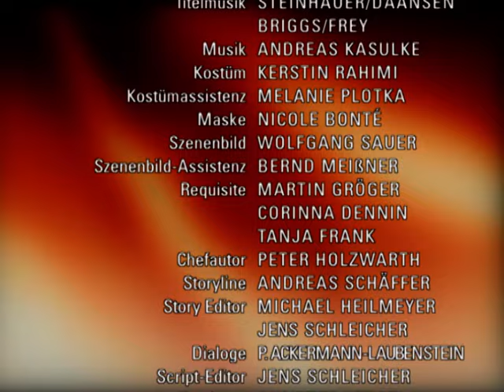Verbotene Liebe - Folge 2244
1. Felix hilft Robin dabei, in Kevins haut zu schlüpfen
2. wird David Tanjas reizen endgültig erliegen?
3. Hanna glaubt an ihren Albtraum vom eigenen Tod

1. Robin kann sich der brenzligen Situation im Bad mit Kevins Freundin Coco gerade noch entziehen. Daraus lernen Felix und Robin, dass sie die Täuschung, Robin sei der aus dem Gefängnis entlassene Kevin, noch besser vorbereiten müssen. Obwohl Robin zwischenzeitlich Zweifel über das Gelingen des Täuschungsmanövers hegt, fügt er sich, nicht allein Felix zuliebe, der hofft, auf diese abenteuerliche Weise Cocos Zuneigung zu gewinnen, sondern auch aus der Verantwortung heraus, Coco aus ihrer Abhängigkeit von Kevin zu helfen, immer mehr in seine Rolle als Kevin ein. Schließlich muss Robin schmerzlich erfahren, dass er als „Kevin“ Erfolg hat.
2. Obwohl David sich nichts vorzuwerfen hat, macht er den ersten Schritt und geht versöhnlich auf Charlie zu. Doch diese kann ihre Verletztheit über den vermeintlichen Kuss nicht so schnell überwinden und bleibt stur. Erst Cecile gelingt es, Charlie zum Einlenken zu bewegen. David ahnt allerdings nichts von Charlies guten Vorsätzen, weil Tanja eine erste Annäherung zwischen ihm und Charlie verhindert. In dem Glauben, dass Charlie sich von ihm abgewendet hat, steuert David sehenden Auges auf eine verfängliche Situation mit Tanja zu und muss entscheiden, ob er sich tatsächlich darauf einlässt.
3. Hanna verheimlicht Carla, dass sie ihren eigenen Tod geträumt hat. Doch ist sie froh, mit Lars darüber reden zu können, der an die Ernsthaftigkeit von Hannas Traum nicht glaubt und ihr rät, sich vom Arzt durchchecken zu lassen, um jedweden gesundheitskritischen Befund auszuschließen. Als der Arzt keine organischen Alarmsignale findet, die auf eine gesundheitliche Gefahr hinweisen, sieht sich Lars bestätigt. Doch Hanna glaubt, dass ihr mit ihrer Traumvision vorhergesagt wurde, bald sterben zu müssen.